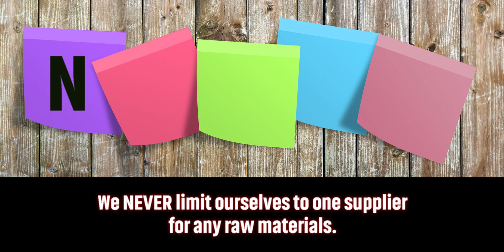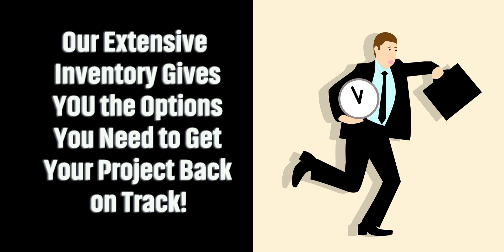Nadco Bridges The Gap